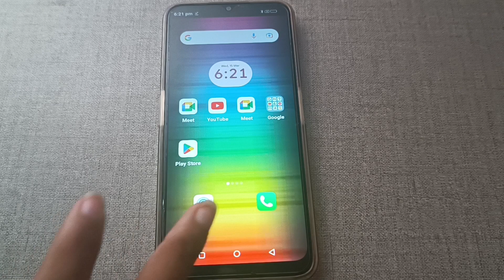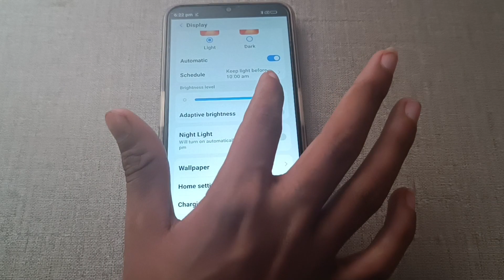lava agni 5 enable disable adeptive britness,how to enable disable adeptive britness lava agni 5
Past